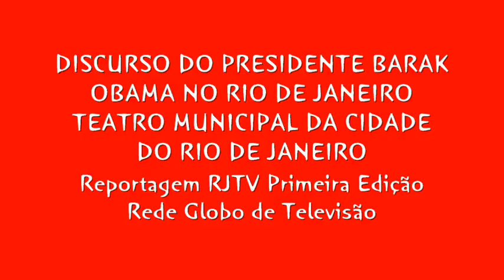Discurso do Presidente Barak Obama no Teatro Municipal Rio de Janeiro. RJTV.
Reportagem do RJ TV primeira edição. Rede Globo de Televisão